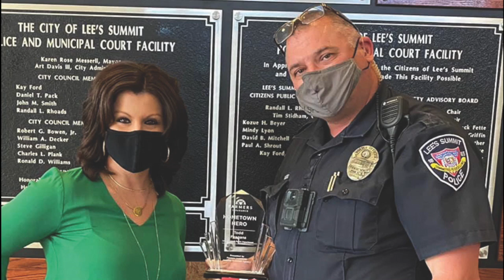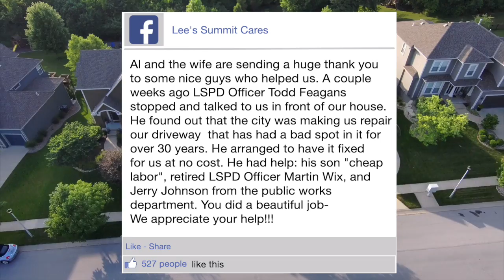Lee's Summit Employees Assist Family in Need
Lee's Summit Cares recognizes Officer Todd Feagans and Martin Wix on assisting a family in need. Thank you Todd Feagans, Martin Wix and Jerry Johnson!